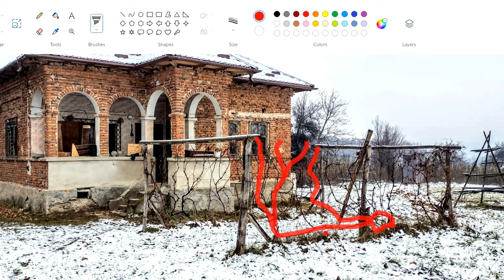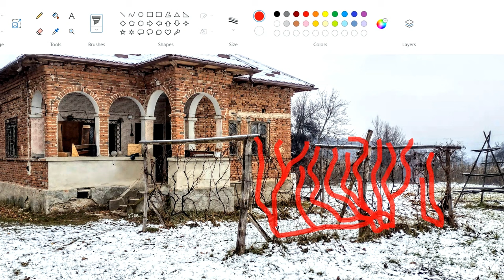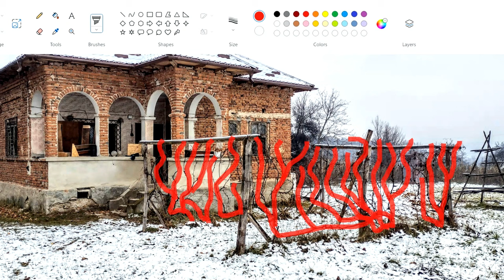De ce am tăiat vița de vie ?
Vita de vie este o liana care are nevoie de taieri anuale pentru a fructifica.Taierile trebuie sa fie echilibrate pentru a asigura viabilitatea in timp a vitei de vie.O incarcare excesiva pentru fructificare abundenta duce la secatuirea butucului si distrugerea acestuia.